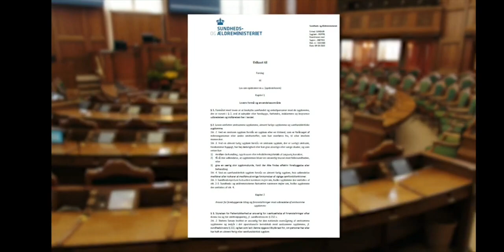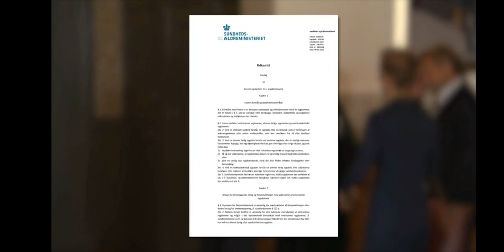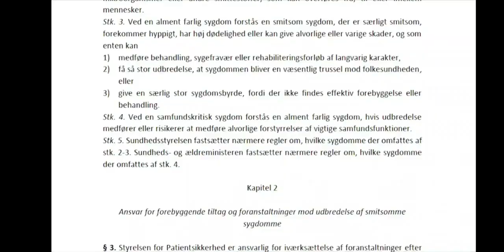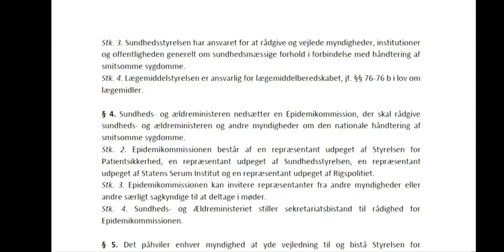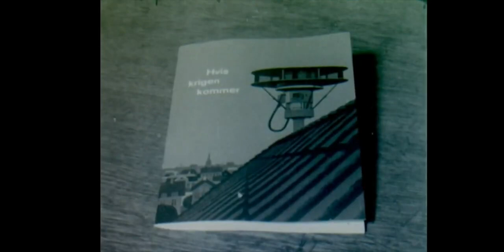Ny Epidemilov (Deadline, 27. oktober, 2020)